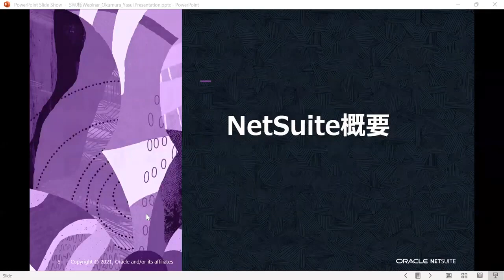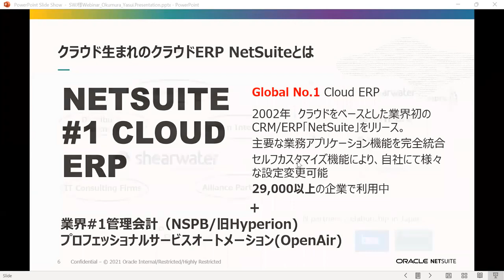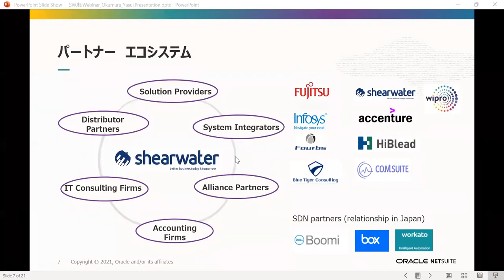クラウドERP Oracle NetSuiteとは？（日本オラクル様 解説）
▼続きを見る（全編）

海外展開ウェビナー　2022年3月16日　Shearwater＋NetSuite　Oracle

▼最新のNetSuiteセミナー一覧はこちらから